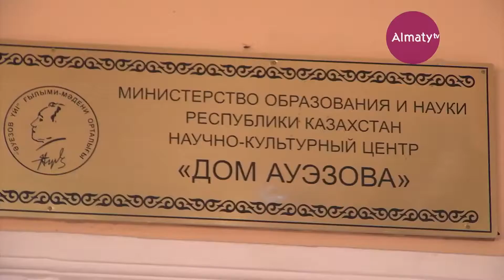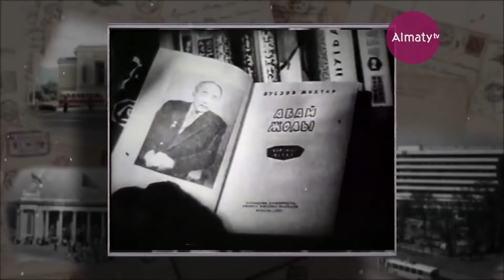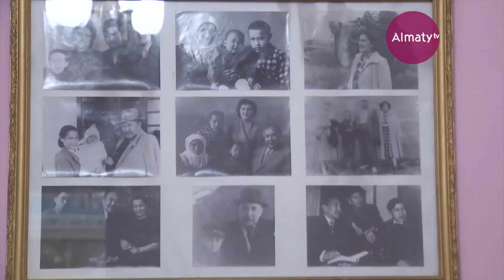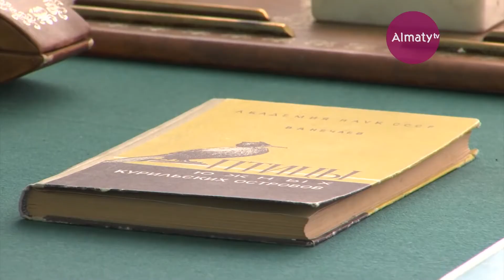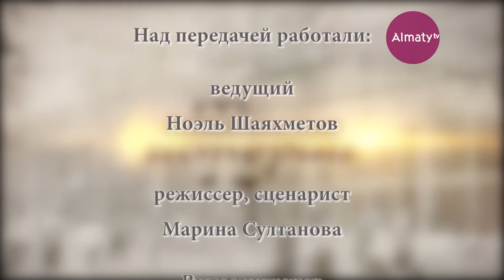Алматинские истории с Ноэлем Шаяхметовым - Дом-музей Мухтара Ауэзова (042-07/10/2018)